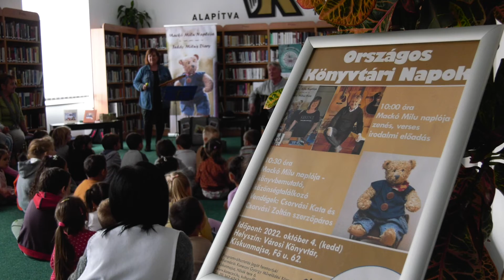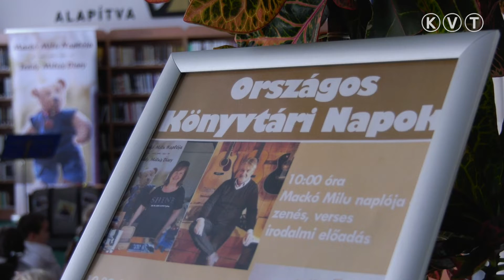KISKUNMAJSA: KÖNYVBEMUTATÓ ÉS KÖZÖNSÉGTALÁLKOZÓ A KÖNYVTÁRI NAPOK ALKALMÁBÓL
Az Országos Könyvtári Napok keretében régi ismerősöket köszönthettek a majsai városi könyvtárban. Csorvási Zoltán, a Lyra együttes alapítója és felesége Csorvási Kata ezúttal a gyerekeknek készült műsorával lépett fel. A Harkakötönyben élő házaspár révén - az állatok világnapján -, Mackó Milu történeteit is  megismerhették apróságok.